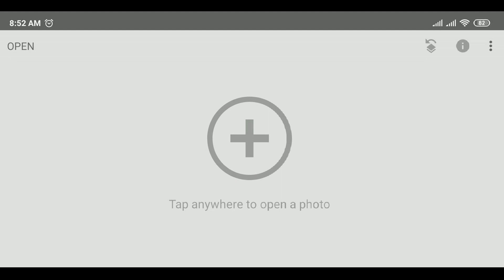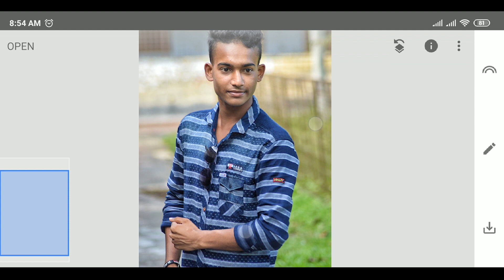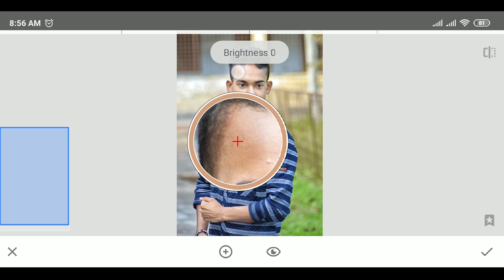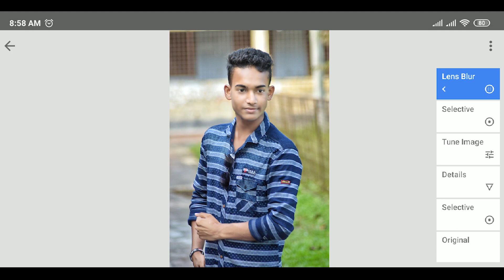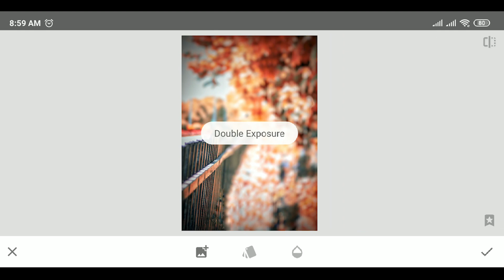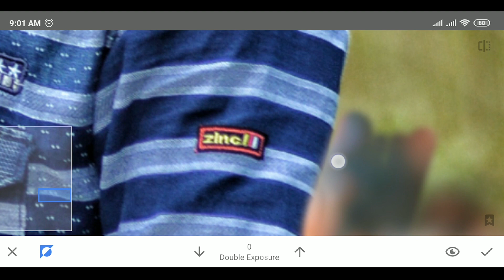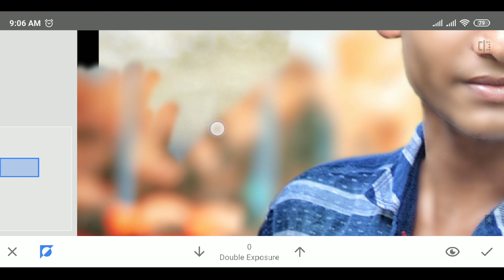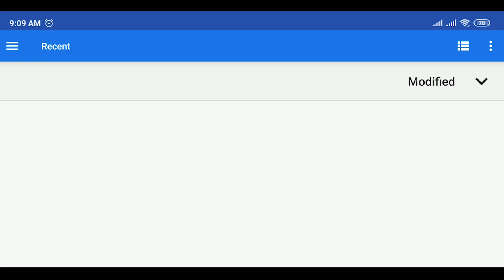Snapseed Red effect CB style photo editing || crazy editing step by step | বাংলা ফটো এডিটিং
Today i am here with a new snapseed photo editing  tutorial. Bangla Crazy photo editing tutorial step by step. Best background  changing photo editing.

Video cover :
Snapseed red effect photo  editing
Best red colour background change
Snapseed editing step by step
Portrait  effect editing
Bangla tutorial.